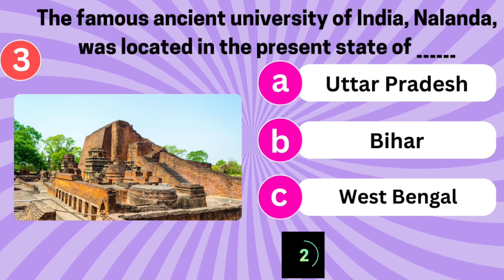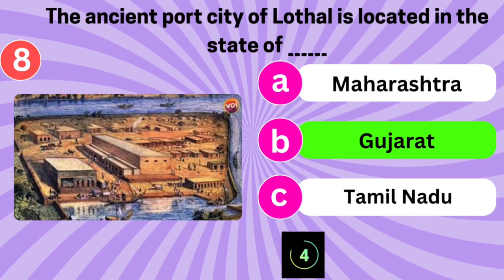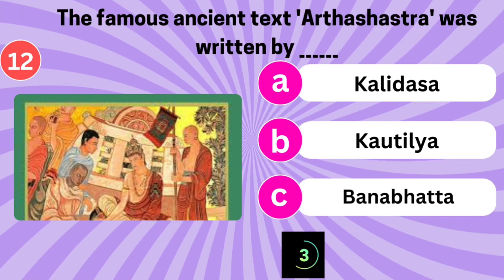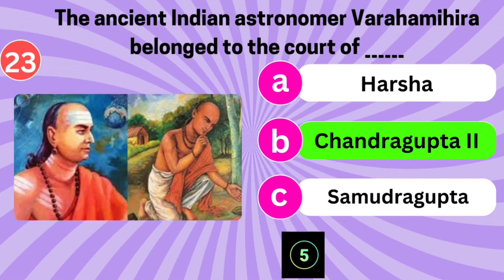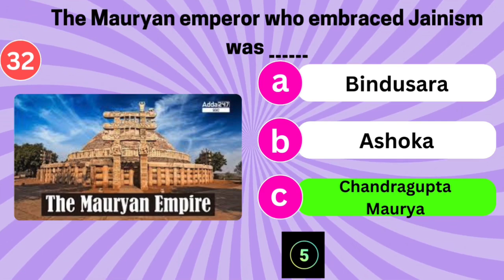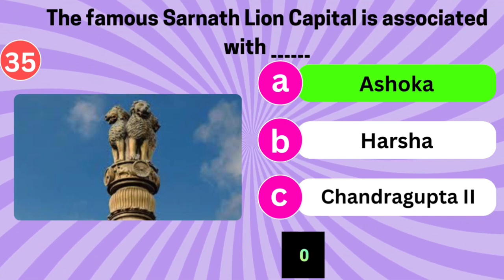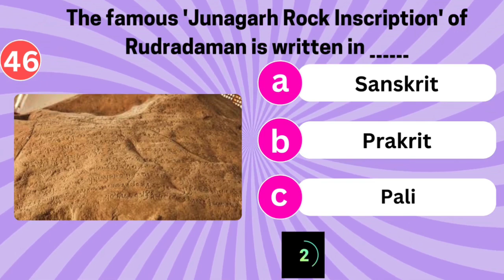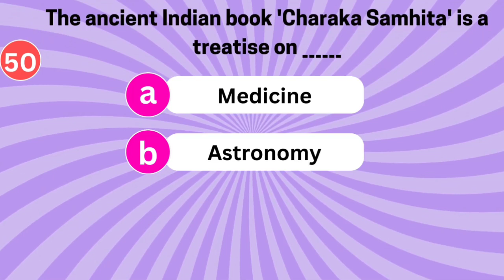How Much Do You Know About Indian History || Test Yourself 😉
How Much Do You Know About Indian History || Test Yourself 😉 || Anirudh Academy